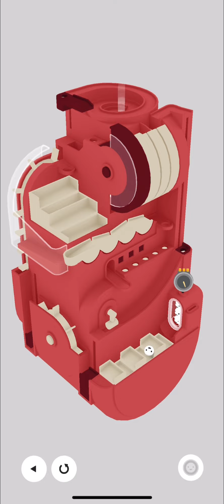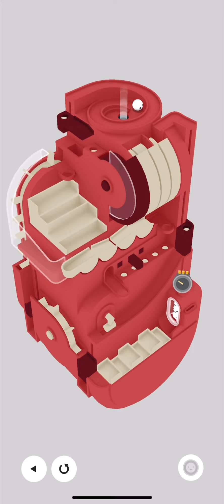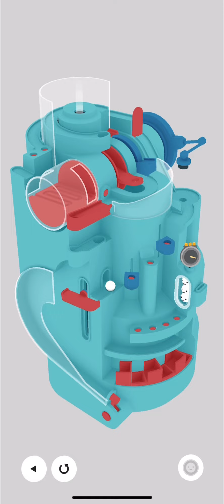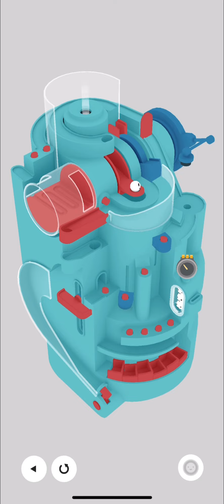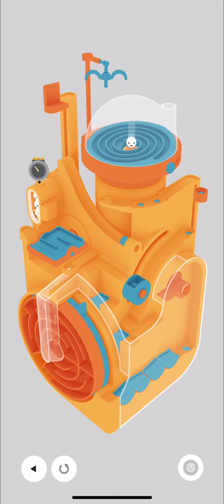Automatoys - Quick Play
Automatoys - quick play includes the first three levels of the game on iOS with no commentary.

LEVELS
00.09 - Intro
00:27 - Level 1
02:02 - Levels 2
03:20 - Level 3

Insert coin. Dispense ball. Tap, turn, tilt and spin
the contraptions to help each ball hop and roll its
way to victory. Each Automatoy is a unique,
mechanical obstacle course.
Features
- Complex machines, simple controls
- Outpace the clock to better your score
⭐️= Fast
⭐️⭐️= Really Fast
⭐️⭐️⭐️= Incredible!